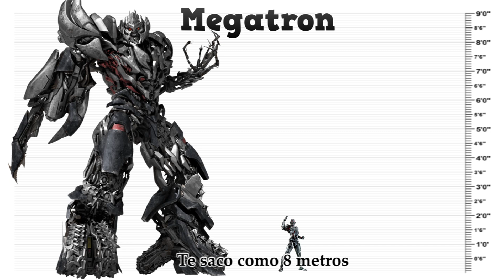Ultron vs Megatron. Épicas Batallas de Rap de la Pura Epicidad | Gaara1017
Hola compañeros, os traigo otra batalla de rap, que ya hacía tiempo que no subía una.

Similitudes del enfrentamiento:
-Ambos son robots asesinos malvados que buscan exterminar a la humanidad.